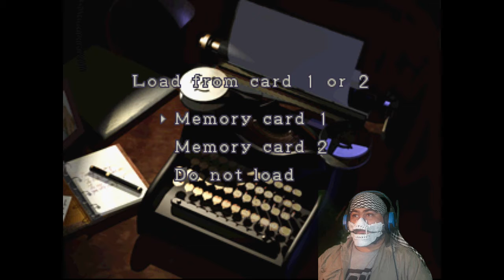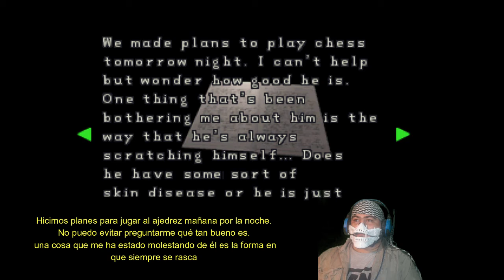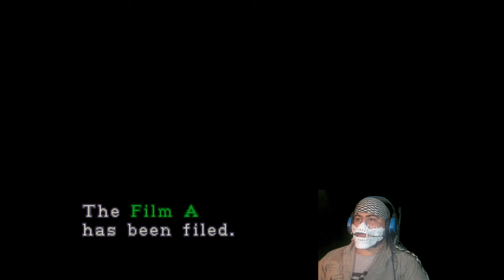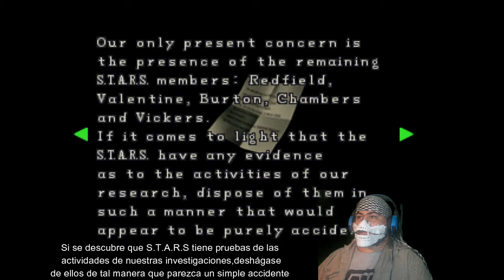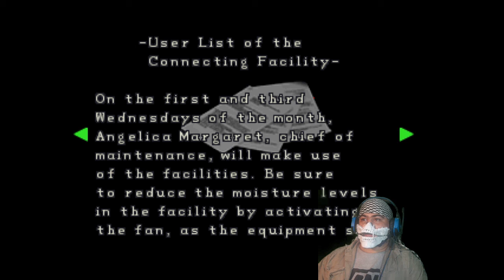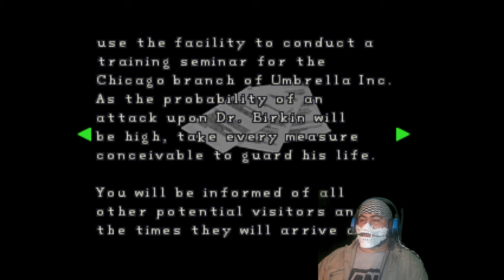Virus G-ResidentEvil2|LeoPunx-lean la descripcion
Leon! El poli mas turro de Raccoon City vuelve como cada semana! en este cap toda la data sobre el G-virus y las conspiraciones turbias

Los subtitulos fueron echos por mi...parte a oido y parte buscando subtitulos de los juegos en español y parte(en las notas) con un diccionario ingles/español

Todo para que  tengan una buena xperiencia e interpretacion del juego!!